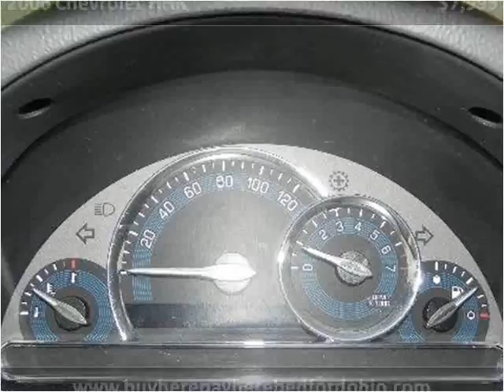2006 Chevrolet HHR available from North Coast Auto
This 2006 Chevrolet HHR is available from North Coast Auto.